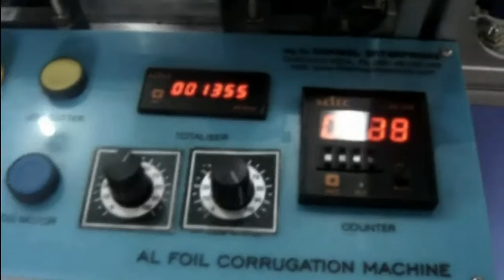Hepa Paper Pleating Machine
Kanwal Enterprises offers advanced filtration solutions with our high-performance HEPA Paper Pleating Machine. Our machine is designed to provide precise and consistent pleating of HEPA filter media, making it an essential tool for a wide range of industrial applications. With advanced features and user-friendly controls, our HEPA Paper Pleating Machine is easy to use and delivers exceptional performance and reliability. Whether you're a small business or a large corporation, our machine is the perfect solution for your HEPA filter pleating needs. Contact Kanwal Enterprises today to learn more about our innovative filtration solutions and how we can help you improve your filtration processes!

𝐆𝐞𝐭 𝐭𝐡𝐞 𝐛𝐞𝐬𝐭 𝐪𝐮𝐨𝐭𝐞 𝐭𝐨𝐝𝐚𝐲!